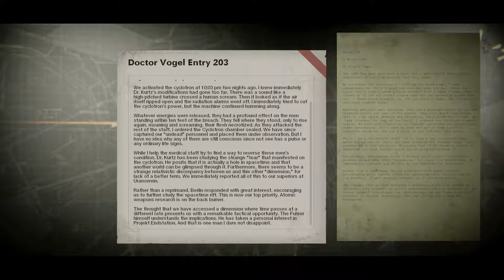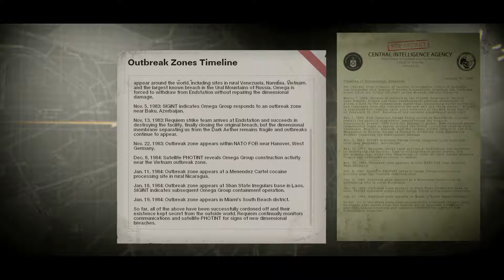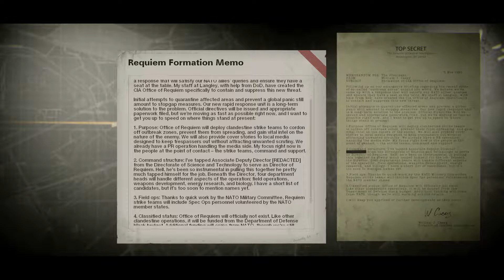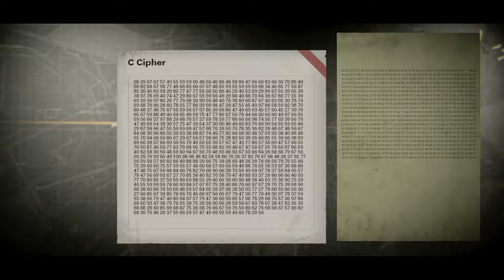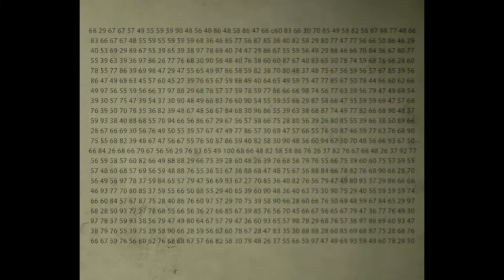Requiem Documents ~ Firebase Z Intel ~ Black Ops Cold War Zombies